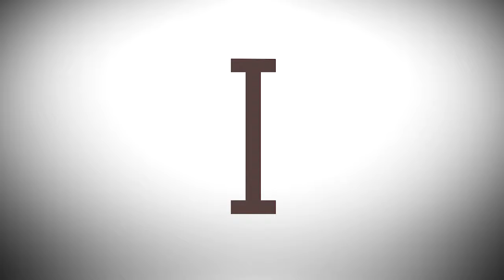"Debbie" - an Intrinsic Care Practice Member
Intrinsic Care Chiropractic
571 High St #2
Worthington OH
43085